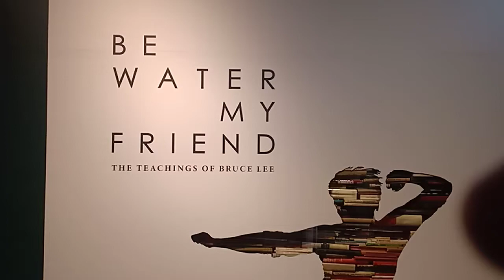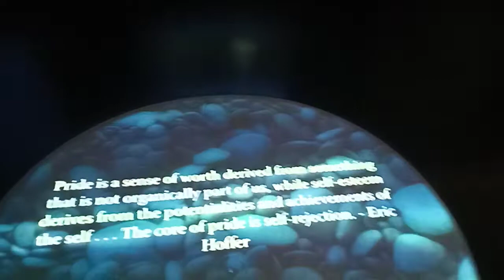Bruce Lee museum